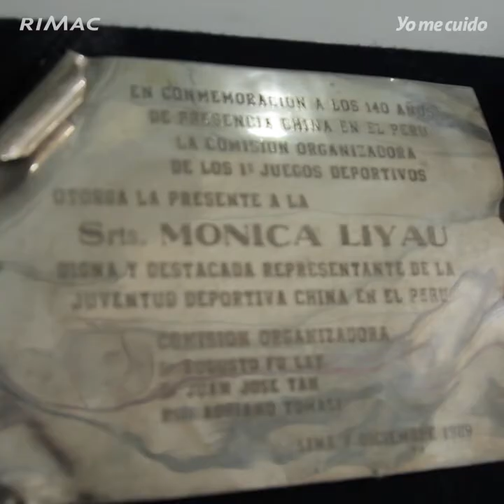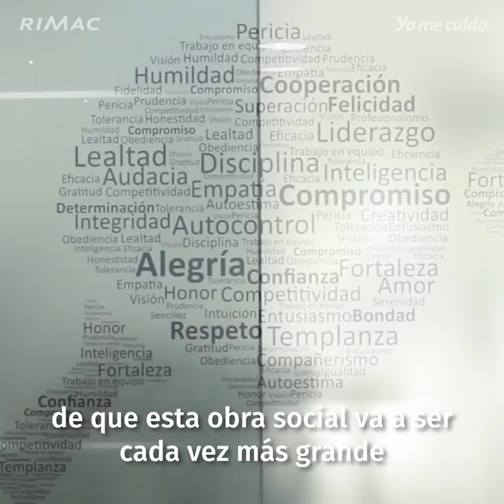Video entrevista Mónica Liyau